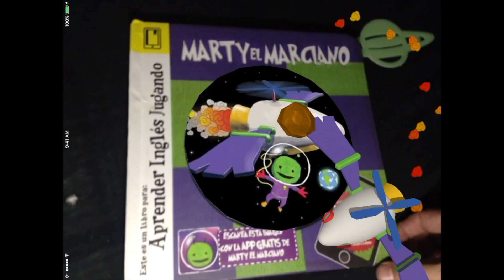Promo Marty Megamaxi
Spot publicitario de Marty el Marciano para Megamaxi